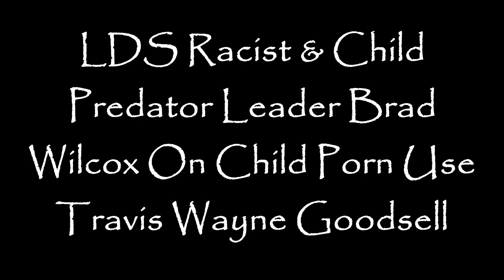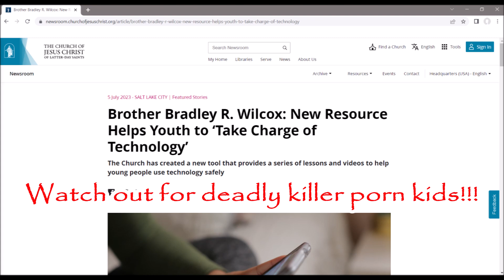LDS Racist & Child Predator Leader Brad Wilcox On Child Porn Use!!!